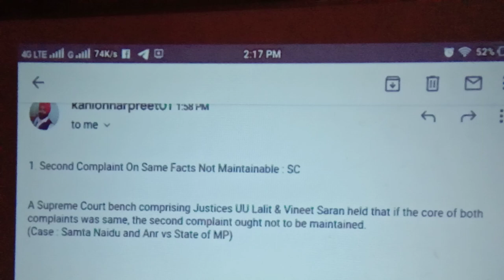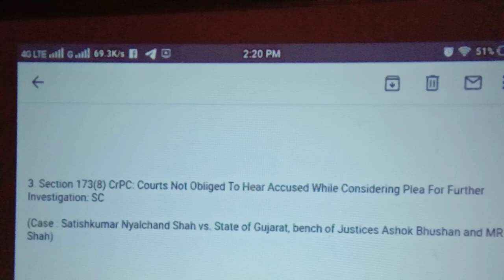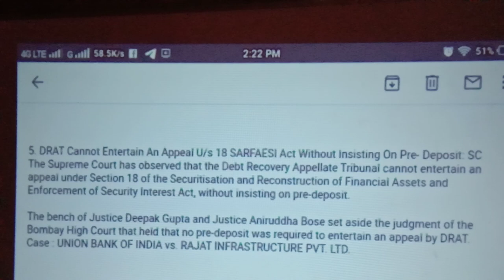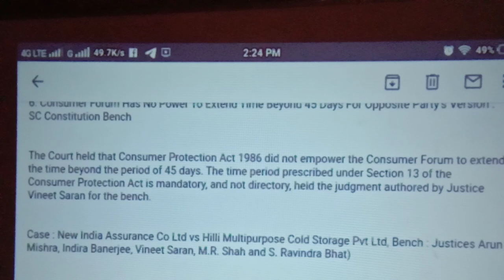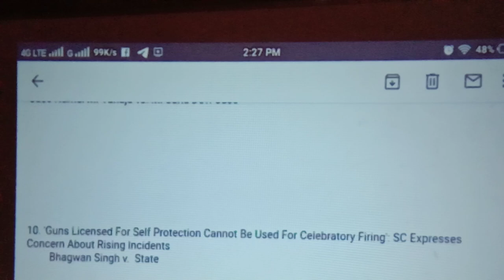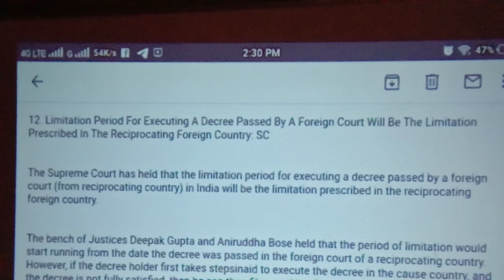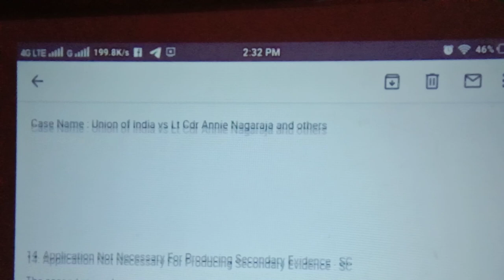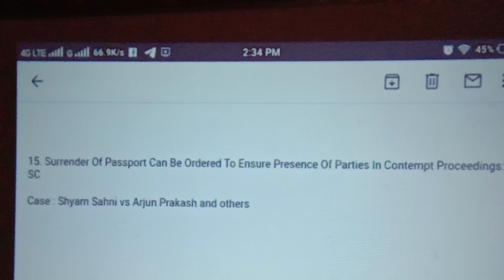Current case law: march 2020